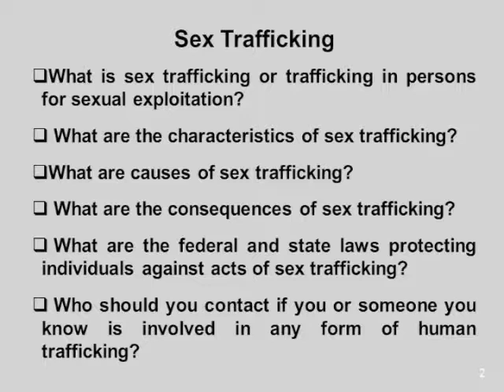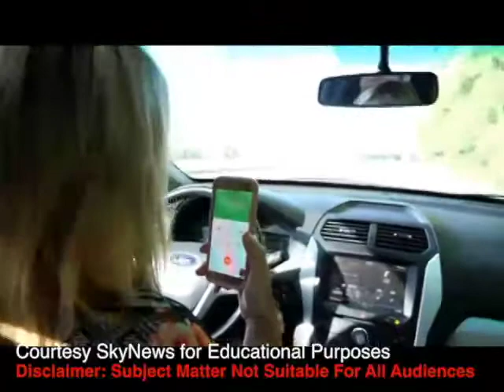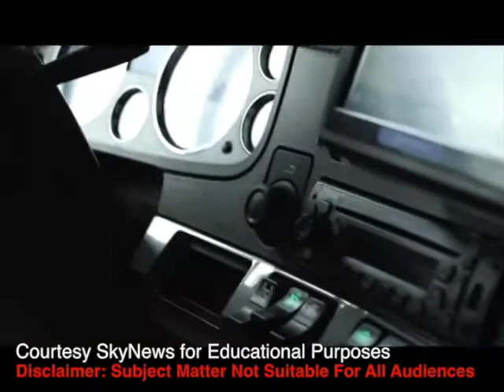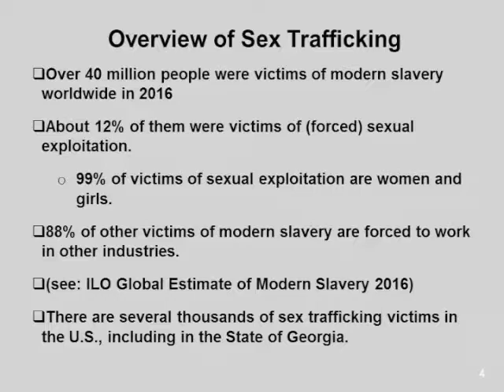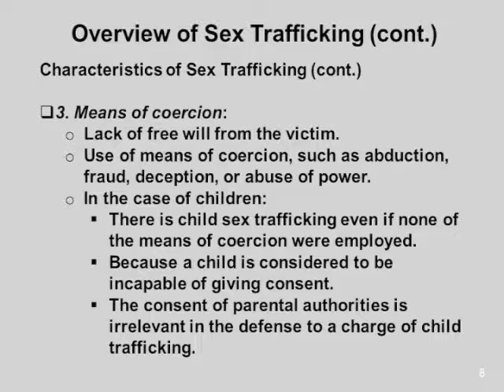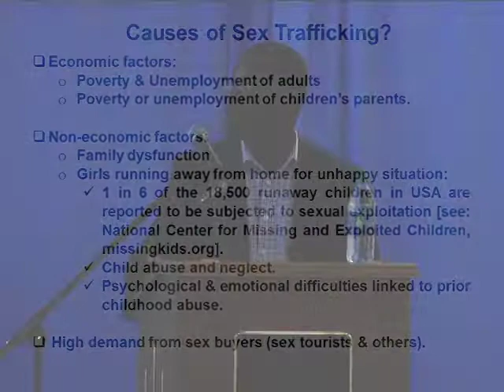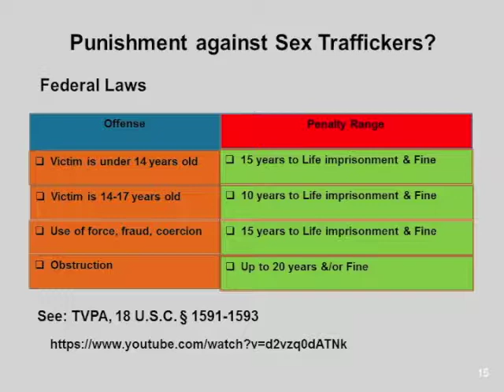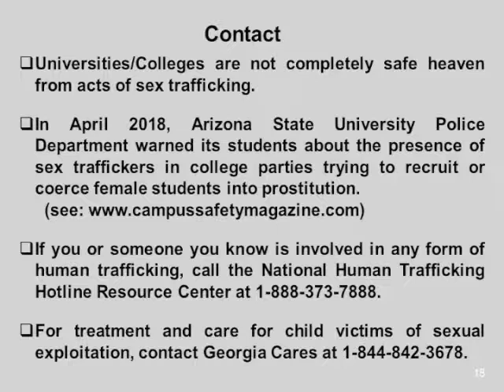Trafficking in Persons for Sexual Exploitation | Albany State University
Dr. Roger Liwanga gives a presentation on "Trafficking in Persons for Sexual Exploitation" during Forensics Science Week 2018. Dr. Liwanga is a professor in the Department of Criminal Justice at Albany State University in Albany, Georgia.